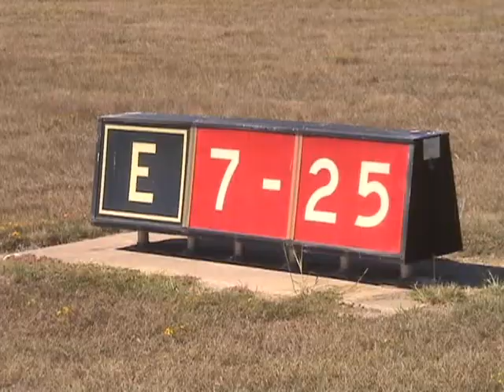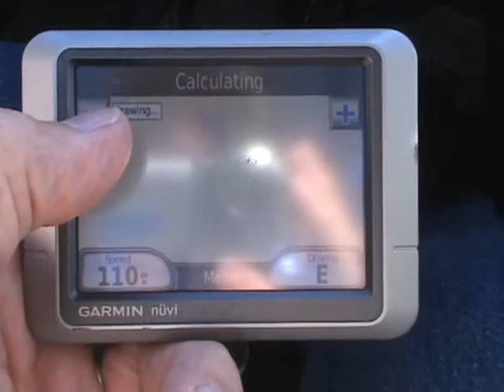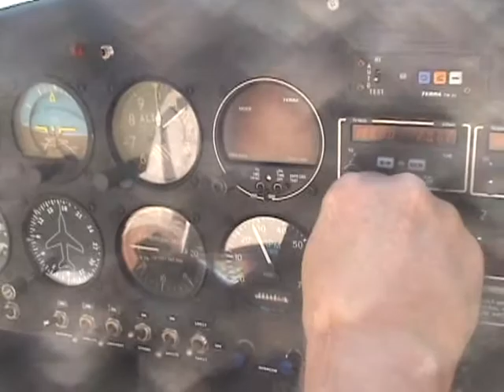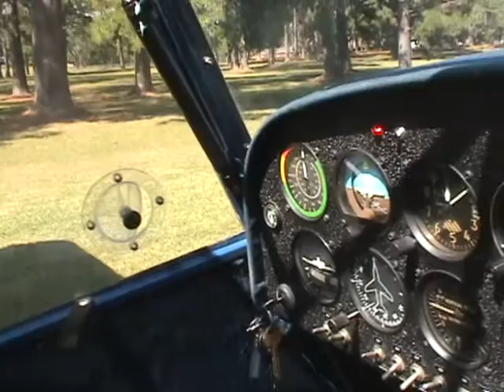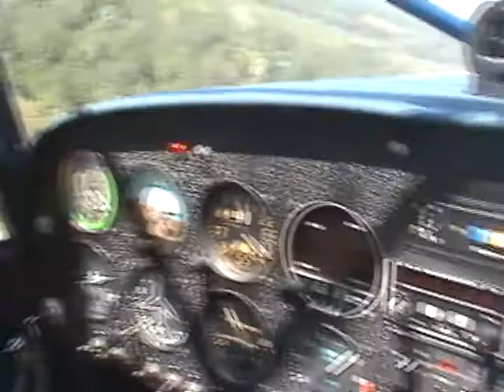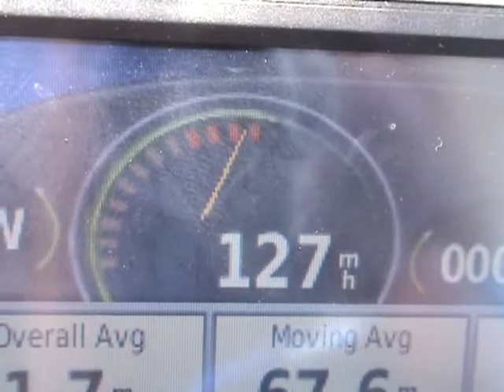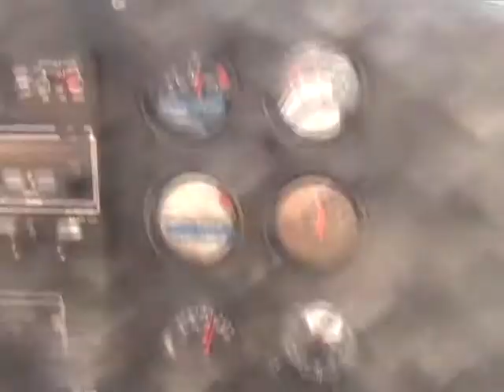W.C. Field Fly-In - Elizabeth, Louisiana - Oct 15, 2011.wmv